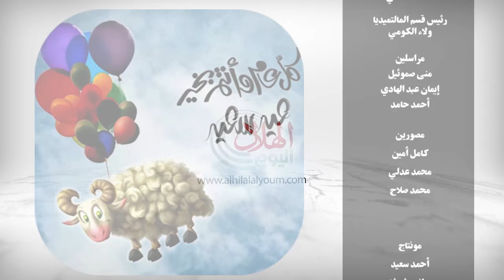الهلال اليوم | تعرف علي نظام التعليم الجديد لعام ٢٠١٨